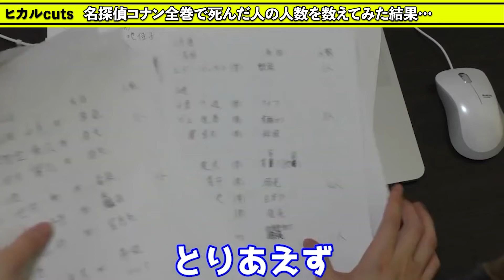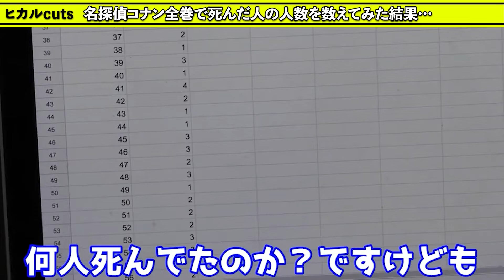ヒカルが名探偵コナン全巻で死んだ人の人数を数えてみた結果…【切り抜き】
名探偵コナンで事件に巻き込まれて死んだ人の数をひたすら数えていきます。果たして何人なのか意外な結果にビックリのヒカルさんです。

このチャンネルでは、ヒカルさんの動画の切り抜きをしています。ヒカルさんの発言した内容やYouTube動画をちょっとした空き時間に見られるように短くまとめています。良かったら見てみて下さい。